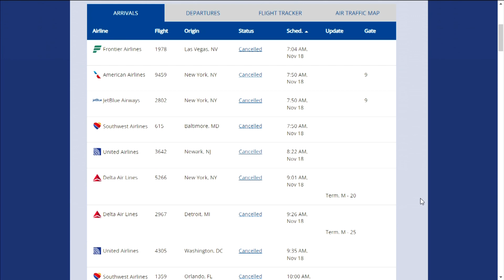Airport travel update for Midday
Nearly all flights canceled out of Buffalo